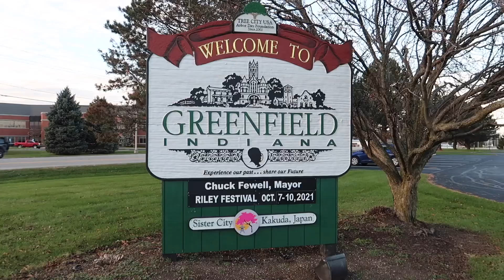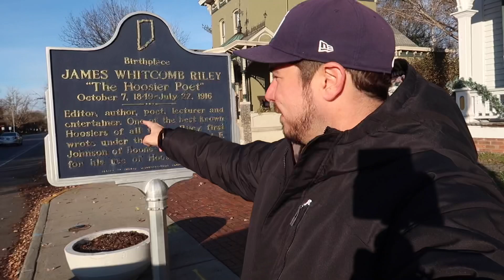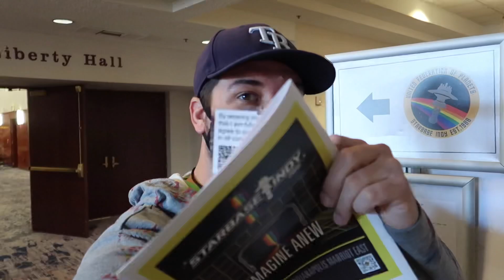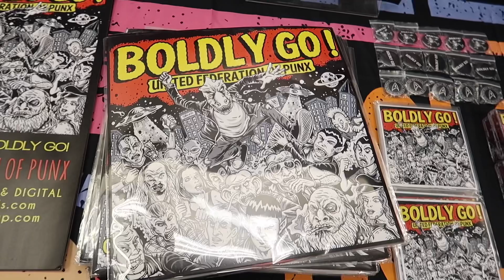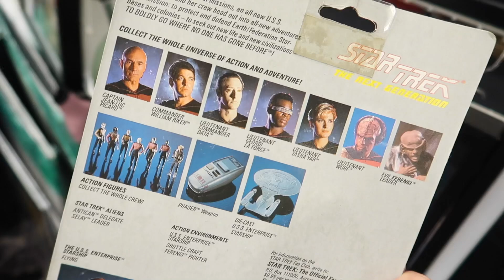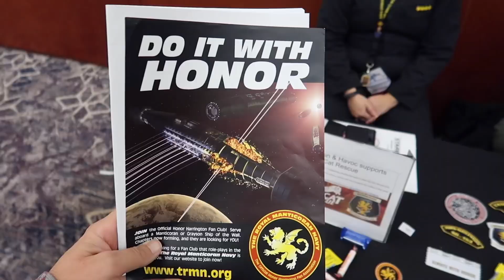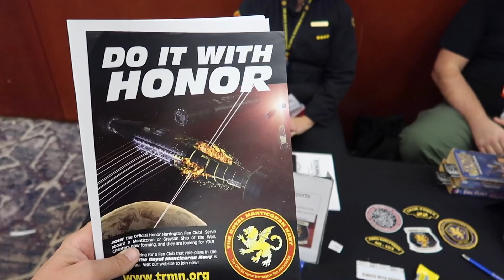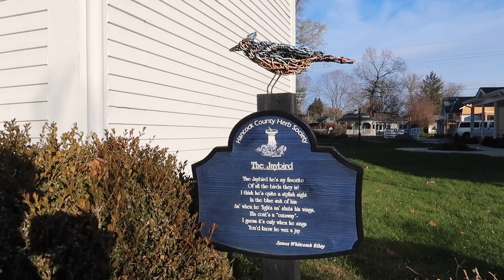Indiana Star Trek Convention + James Whitcomb Riley House & My BOYHOOD PIZZA HUT!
Starbase Indy 2021 Star Trek Convention in Indianapolis, Indiana with NASA Engineer Juniper Jairala. James Whitcomb Riley boyhood home and mine too!! Greenfield, Indiana.